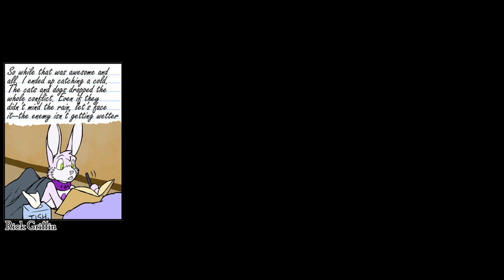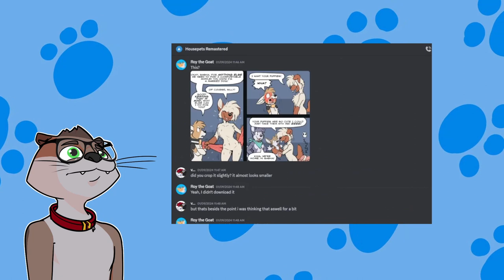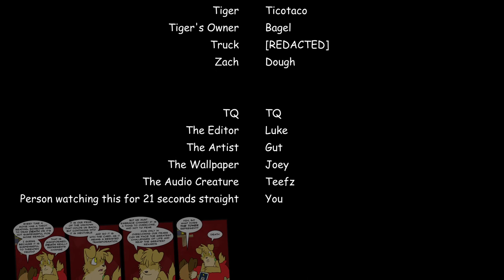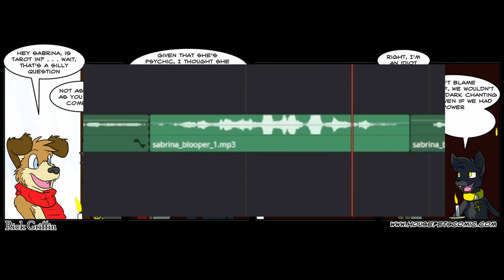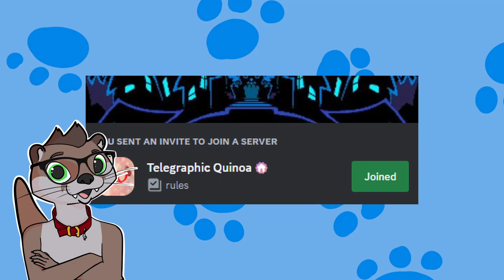Housepets Remastered!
Welcome (again) to the world of *Housepets!* We spent the past *67 days* working on this (although *Luke edited the entire thing in about 2 weeks).* We really hope you enjoy this *compilation of small skits* put together by the *Discord server.* Feel free to stop by and ask us about the process (or check in with *future projects)!*

-Don't look at the top right of the thumbnail.-

Hit the character limit, ask in the comments if you're curious!

*Timestamps:*
0:00 Intro
0:20 Furries
2:22 There's a Plot?
13:14 More Furries
26:13 ¿Outro?
27:00 Credits
27:21 It isn't over?
27:29 Bloopers
31:00 True ending